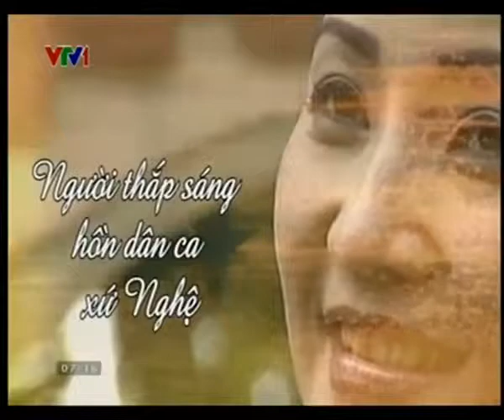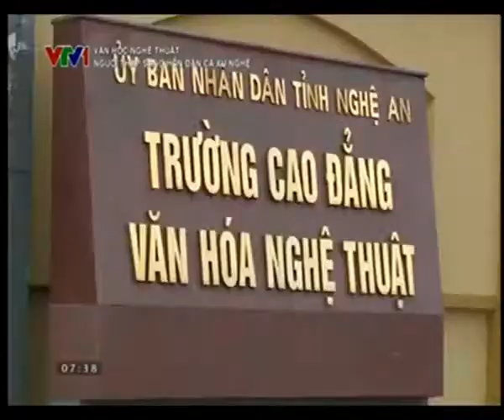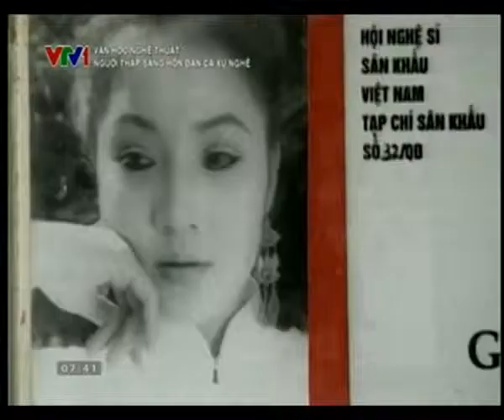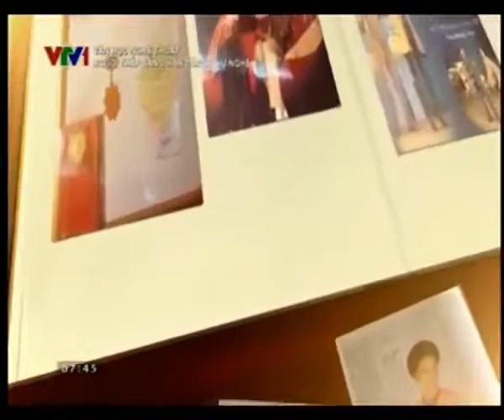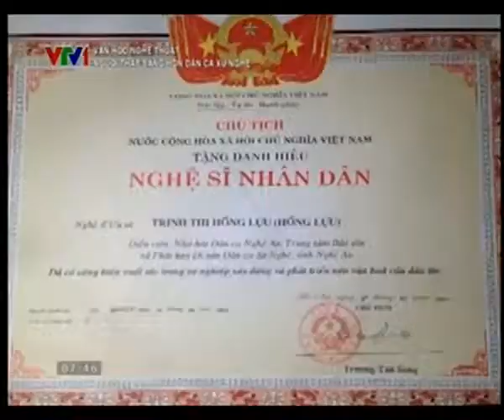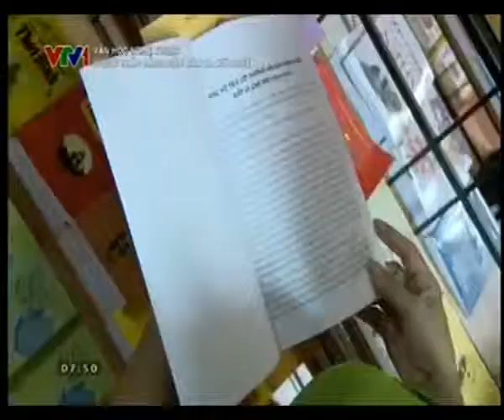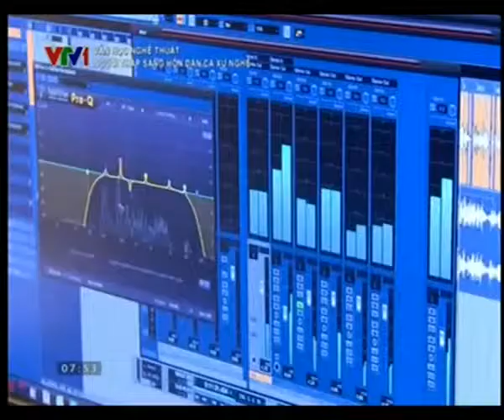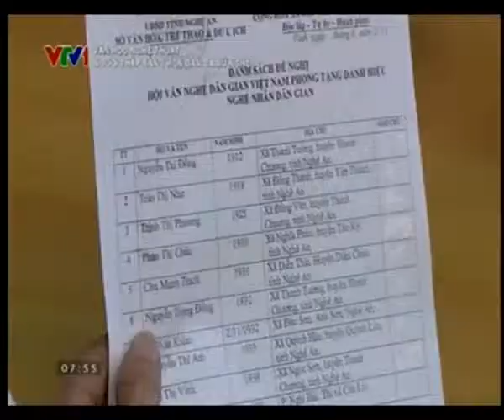NSND Hồng Lựu - Người thắp sáng dân ca Ví Giặm